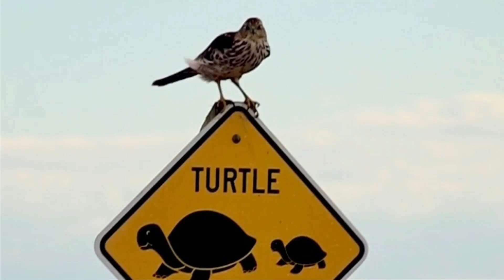8 Mile Wildlife Loop on Wildlife Drive at Edwin B Forsythe Wildlife Refuge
1-13-24.  A very chilly windy trip to Edwin B Forsythe Wildlife Refuge.

Lots of far away snow geese.

A hawk on a sign.

Lots of herons, egrets and ducks.

Only took pics because the wind was shaking my camera too much for video.

Still was a nice way to spend an afternoon.